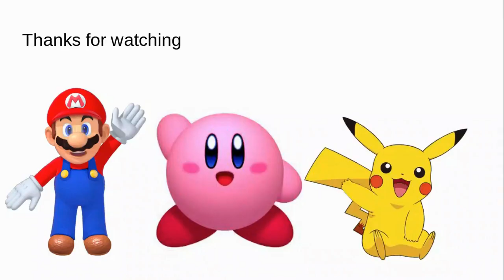Surf's Up Dude (My Parody of Forget You)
Summer break is getting closer as we speak

So it felt right for me to make this video.